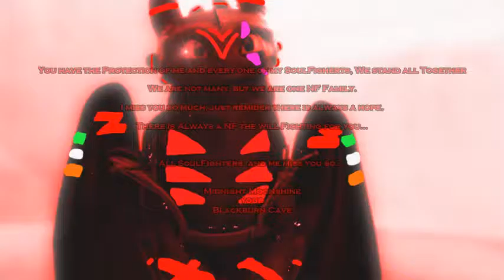[CAVE NF TRIBUTES] Midnight - I miss you (ALBINO TRIBUTE 4)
"Rhowrl" Hey my Fighters, this is sad Tribute with hard music they should show my Sadness.

This Tribute is only for Midnight Moonshine a Albino Legend of the new Time.

sry more i can´t say !
I hope you will like this one of my Tributes my Fighters

Blackburn Cave !